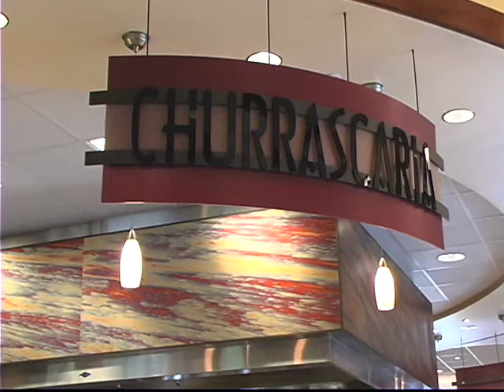Fast Track 2009.03.06 Part 3/4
Fast Track is a weekly newsmagazine that focuses on Purdue University students and the people, events and issues that interest them. The show features news, sports, and feature stories produced by students in COM 408 and COM 409 under the guidance of Patricia Rochon and Scott Schroeder, with meteorology students providing forecasts. Footage from Purdue games is provided by Hall of Music Productions.

Directors/Technical Directors:
Kyle Bloyd
Steven George
Laura Hoffman
Christi Wolf

Producer:
Kyle Bloyd

Anchors:
Rebecca Chalon
Laura Hoffman
Bree Swartz
Kate Vanneman

Kyle Bloyd
Brandon Davis
Eric Markham
Phil Wrighthouse

Community Calendar Host:
Steven George

Contributing Reporters:
Shadya Sanders
Mike Westervelt

Audio:
Carla Tosca
Christi Wolf

VCR Operators & Virtual Backgrounds:
Brandon Davis
Brian Wolfe

Teleprompter:
J'Nae Lee
Phil Wrighthouse

Camera Operators:
Rebecca Chalon
Eric Markham
Kate Vanneman
Samantha Wilde

Floor Directors:
Erica Mills
Carla Tosca

Script Coordinator:
J'Nae Lee
Phil Wrighthouse

Insert Graphics:
Don Macaluso

Meteorologists:
Samantha Wilde
Brian Wolfe

Post Production Editors:
Kyle Bloyd
Christi Wolf

Website Coordinators:
Becky Ivic
Don Macaluso

Faculty Advisor:
Pat Rochon

Technical Supervisor:
Scott Schroeder

New episodes air Fridays at 6:00 PM, with repeats on Saturday at 11:00 AM and Sunday through Thursday at 6:00 PM on Comcast 5.

Visit us on the web at: web.ics.purdue.edu/fasttrack